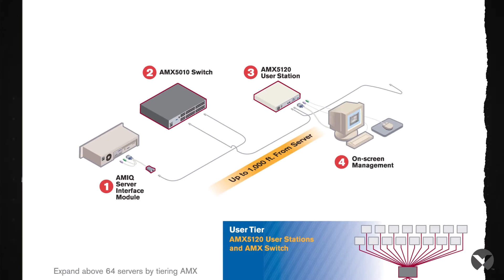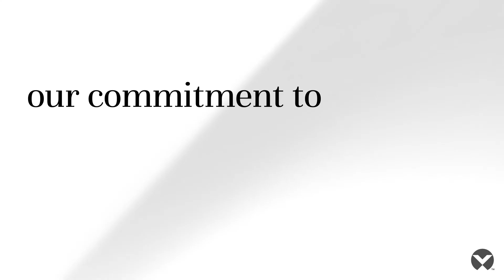Imperator Systems Vertiv Avocent "The Power of Being There" Serial Consoles, KVM-over-IP Secure KVM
Take control of multiple IT devices from anywhere. Market-leading Avocent or Cybex™ keyboard, video, and mouse (KVM) switches and serial consoles to provide easy, single-point access to valuable system data. Avocent and Cybex KVM, serial console servers or software are IT solutions for secure access and management of your critical systems. Avocent KVM-over-IP switches provide a single point of access to critical systems data locally or around the world.